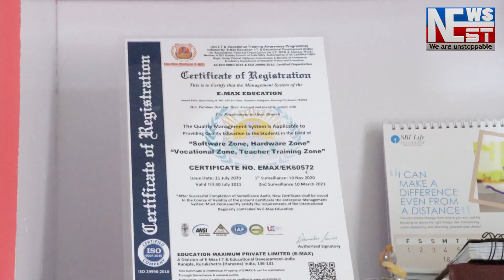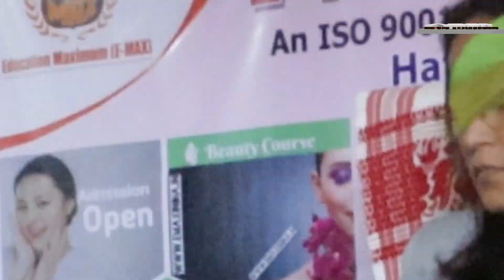এয়াৰটেল কোম্পানীৰ চীম কাৰ্ড ড্ৰিষ্টিবিউটৰে অবৈধ ভাবে যোগান ধৰি আহিছিল গ্ৰাহকক ।